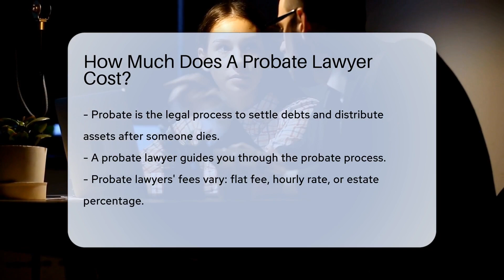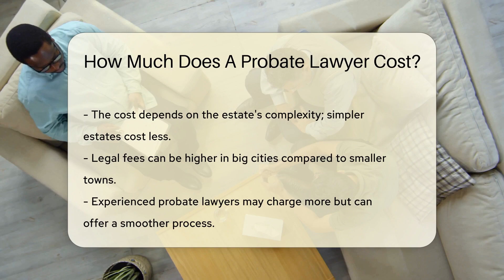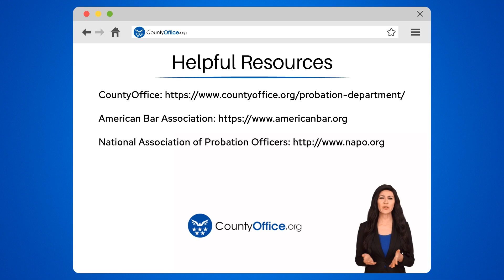How Much Does A Probate Lawyer Cost? - CountyOffice.org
How Much Does A Probate Lawyer Cost? Navigating the probate process can be a daunting task, and having the right probate lawyer by your side is crucial. In this video, we delve into the costs associated with hiring a probate lawyer, the factors that influence their fees, and the value of investing in experienced legal guidance. We also shine a light on the vital role of probation departments in the justice system, their commitment to community safety, and their focus on rehabilitation over punishment. Join us as we explore the intricacies of legal costs and the unsung heroes working behind the scenes to foster positive change in the lives of probationers.